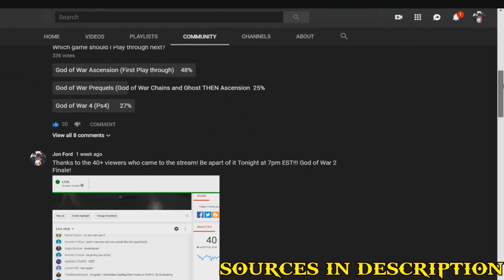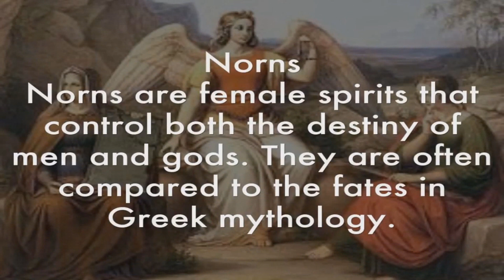God of War 5 NEW THEORY!- Norse Sisters of Fate will ATTACK! Time and Prophecy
Join The Family!- Youtube.com/JonFord

Twitter.com/jonford543